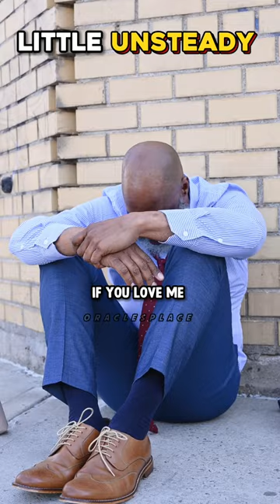Little Unsteady - Mo Adeniran 👇🏿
Mo Jamil won the 2017 season of The Voice, landing a deal with Polydor.

Born Mo Jamil Adeniran on September 25, 1995 in London to a Gambian mother who was forced to give him up for adoption as a baby.

He was brought up in Warrington, England by Nigerian adoptive parents who physically abused him for years before he was removed from them and returned to the foster care system.

He took solace in music and, despite his experiences, he succeeded academically, eventually attending music college in Manchester.

He was working the night shift as a hotel bellboy when he was spotted by a talent scout, who suggested he audition for The Voice.